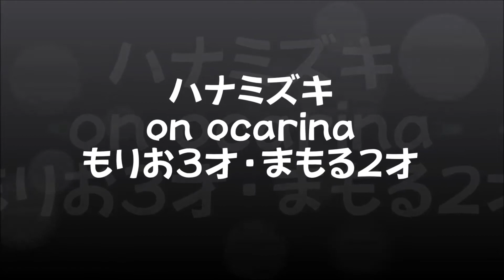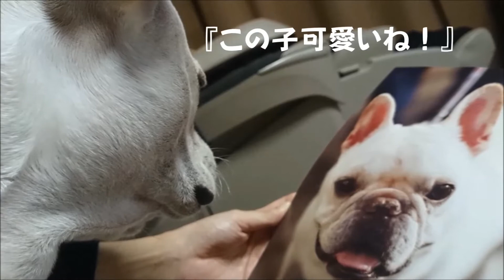ハナミズキ on ocarina もりお３才・まもる２才